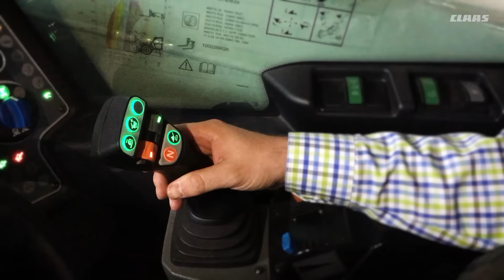Webspecials SCORPION - Besticht durch Leistung / 2017 / de